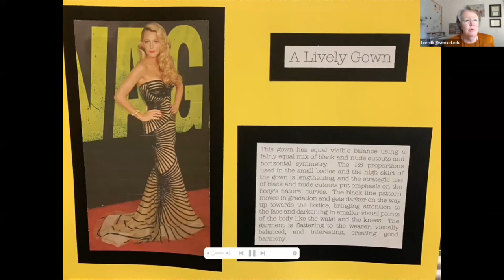Cañada College - Spring 2021 Semester Fashion Department Curriculum Preview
This video is a recording of the Cañada College’s Fashion Department’s Spring 2021 Semester Curriculum Preview. Faculty previewed which classes they would be teaching for the spring semester and students showed examples of the types of garments and skills that would be learned in each class.